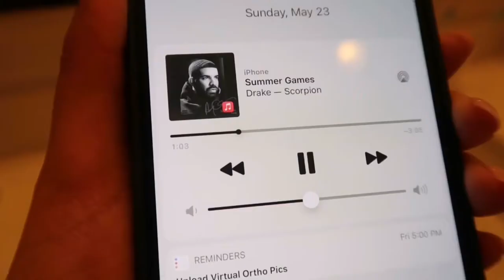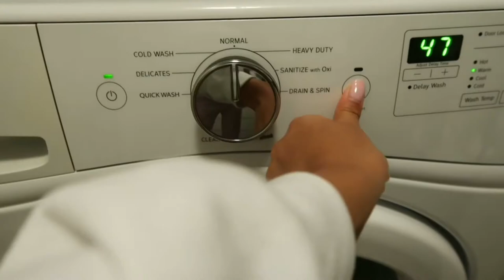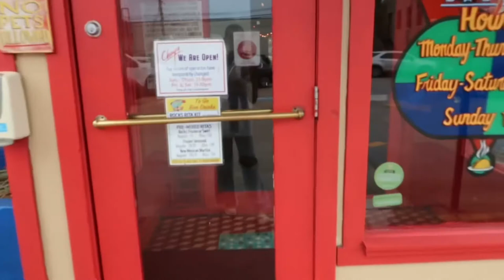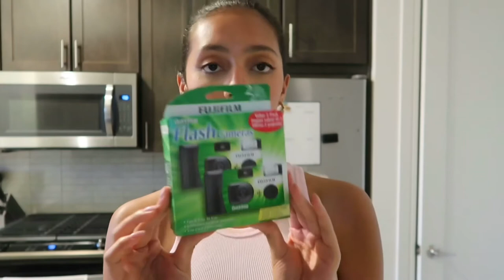VLOG: sushi date, cleaning my apartment, mini package haul | Sloan Byrd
I hope you guys enjoyed this video of a Sunday in my life! Let me know down in the comments below what you want to see from me next on here. 🤍

Instagram › ossiefoster_Osayande Foster (@ossiefoster_) • Instagram photos and videos

The camera I use to vlog